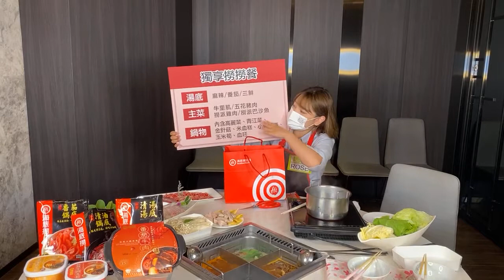海底撈吃超飽不用250元⁉️ 獨享撈撈餐、外帶限定優惠｜京站LIVE購🎥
∎海底撈 美味推薦∎
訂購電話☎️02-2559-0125